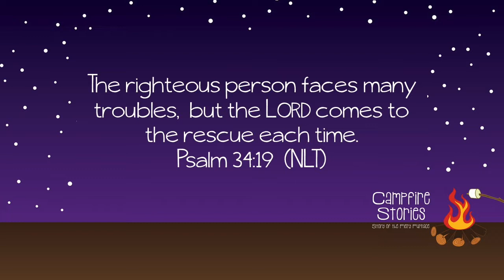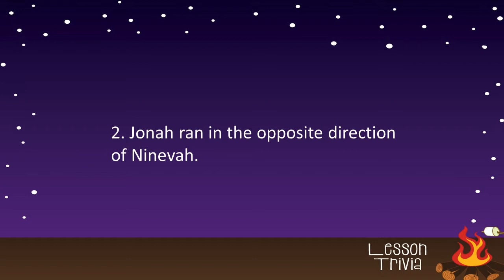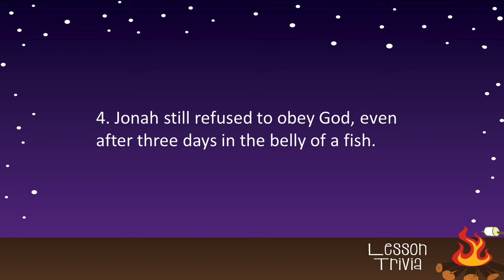Metro Kids Bible Lesson & Trivia - May 3, 2020